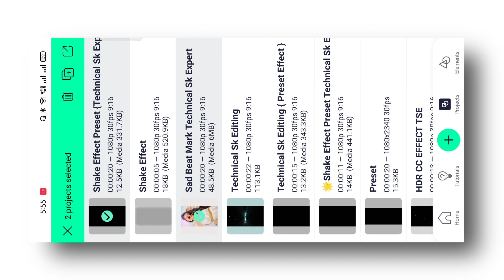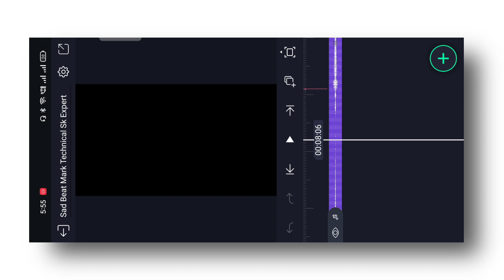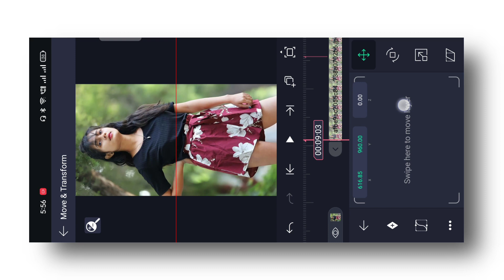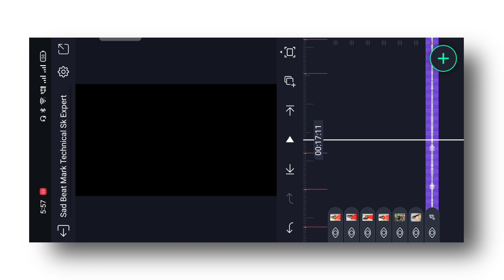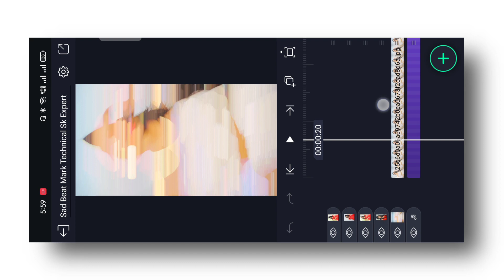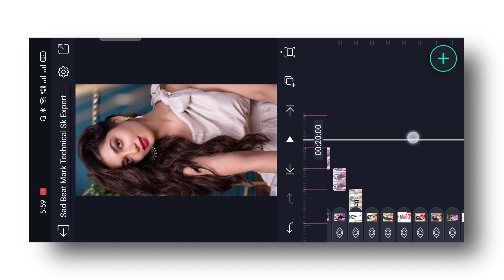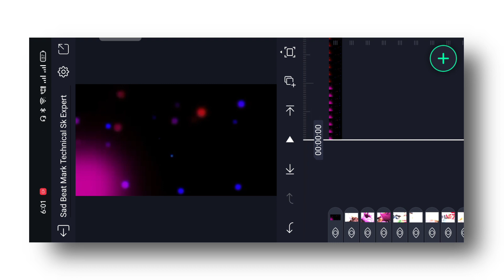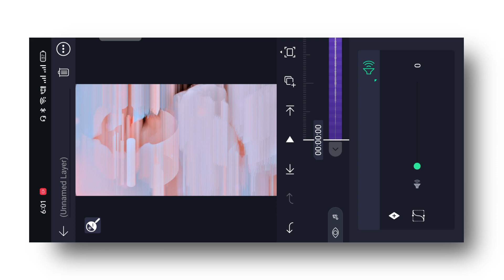New Trending Shake Effect Dj Status Video Editing Alight Motion | Full Screen Status Editing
New Trending Shake Effect Status Video Editing Alight Motion | Shake Effect Dj Status Video Editing

Beat Mark & Preset 👇
Beat Mark Song 👇